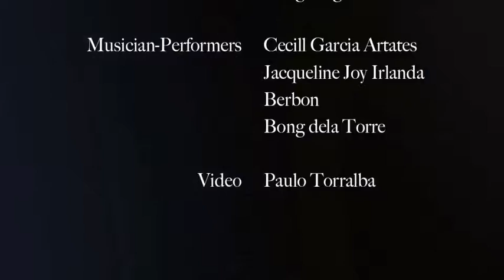liwanag by aze ong at the CCP Opening